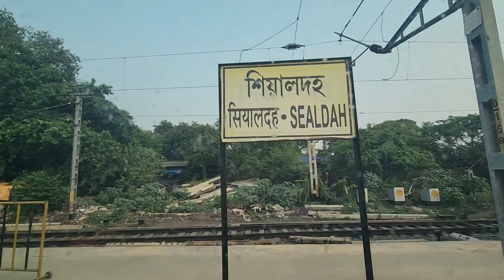||Finally आज मैं बता ही देती हुँ की मायके या ससुराल कहाँ जा रही हुँ 😳||